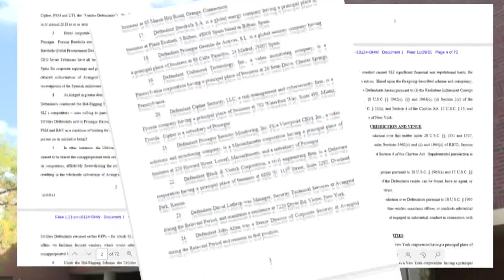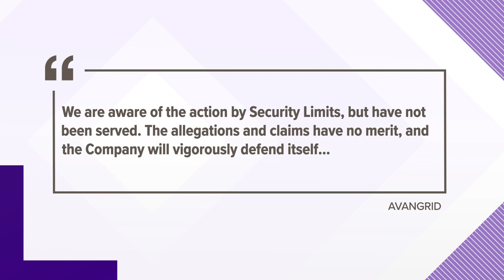Avangrid, parent company face $110M lawsuit for alleged bid rigging, racketeering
The lawsuit accuses Avangrid and Iberdrola executives of overspending on unused equipment to inflate costs, increasing rates and profits